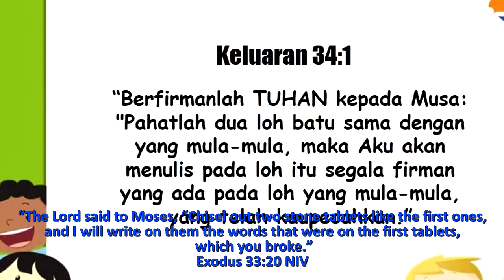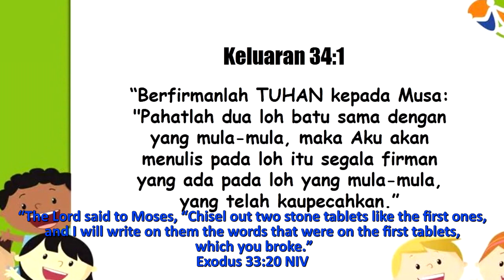Renungan Pagi Anak dan Pelajar, 8 September - LOH BATU YANG BARU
2⃣0⃣2⃣0⃣
         ◦•●◉✿[ September 8 ]✿◉●•◦

“THE NEW STONE TABLETS”

╔ ஜ۩۞۩ஜ ╗
📝 Memory Verse: Exodus 34:1 NIV
╚ ஜ۩۞۩ஜ ╝

– “The Lord said to Moses, “Chisel out two stone tablets like the first ones, and I will write on them the words that were on the first tablets, which you broke.”
 Moses had received God’s generous grace. He was given the opportunity to see God, by seeing His glory. God did not show His face to Moses, because sinners, including Moses, would not be able to see and face God. But the opportunity given to Moses, to see the glory of God was a statement that God is pleased of Moses. And this is an indication that Moses will be accompanied and protected by God to leave Sinai and continue their journey to Kadesh. Of course, onward towards the promised land of God.
 In continuing the journey, God wanted the Israelites to bring with the the sign of their relationship covenant with God, which was written by God’s finger on the two tablets of stone. The sign of the relationship covenant is the TEN COMMANDMENTS.
 But the two tablets of stone that contain the ten commandments of God which are signs of the covenant between God and Israel, have been broken and destroyed by Israel’s apostasy at the foot of Mount Sinai. That is why, God commanded Moses and sait, “Carve two Tablets of stone, the same as the first, and I will write on them all the words that were on the first tablet, which you have broken.”
 Thus, Moses obeyed God’s command and provided two new tablets of stone. God commanded Moses to re-write the TEN COMMANDMENTS IN THE NEW STONE. It became a sign of the binding of the eternal relationship between God and His people – Exodus 34:27.

“LOH BATU YANG BARU”

╔ ஜ۩۞۩ஜ ╗
📝 Ayat Hafalan: Keluaran 34:1
╚ ஜ۩۞۩ஜ ╝

– “Berfirmanlah TUHAN kepada Musa: "Pahatlah dua loh batu sama dengan yang mula-mula, maka Aku akan menulis pada loh itu segala firman yang ada pada loh yang mula-mula, yang telah kaupecahkan.”

Musa telah mendapatkan kasih kemurahan Tuhan. Dia diberi kesempatan untuk melihat Allah, oleh melihat kemuliaan-Nya.   Tuhan tidak memperlihatkan wajah-Nya kepada Musa, karena orang berdosa termasuk Musa tidak akan sanggup melihat dan berhadapan muka dengan Allah.  Tapi kesempatan yang diberikan kepada Musa, untuk melihat kemuliaan Tuhan adalah pernyataan bahwa Allah berkenan kepada Musa.  Dan ini petunjuk bahwa Musa akan disertai dan dilindungi oleh Tuhan untuk berangkat meninggalkan Sinai dan meneruskan perjalanan mereka menuju Kadesh.  Tentu seterusnya menuju negeri perjanjian Tuhan.
 Dalam meneruskan perjalanan itu, Allah mau agar bangsa Israel akan membawa serta tanda perjanjian hubungan mereka dengan Tuhan, yang sudah dituliskan oleh jari Allah sendiri di dua loh batu.  Tanda perjanjian hubungan itu adalah SEPULUH PERINTAH ALLAH.  Tetapi dua loh batu yang berisi sepeluh perintah Allah yang adalah tanda ikatan perjanjian diantara Tuhan dan Israel, sudah pecah dan hancur oleh kemurtadan Israel di kaki bukit Sinai. Itulah sebabnya, Allah memerintahkan Musa dan berkata, “Pahatlah dua loh batu sama dengan yang mula-mula, maka Aku akan menulis pada loh itu segala firman yang ada pada loh yang mula-mula, yang telah kaupecahkan.”
Demikianlah Musa menuruti perintah Tuhan dan dan menyediakan dua loh batu yang baru.  Tuhan memerintahkan Musa menuliskan kembali, SEPULUH PERINTAH ITU DI LOH BATU YANG BARU. Itu menjadi tanda pengikat hubungan yang kekal antara Tuhan dan umat-Nya – Keluaran 34:27.

"TETAPLAH BERPENGHARAPAN, ALLAH BESERTA KITA"